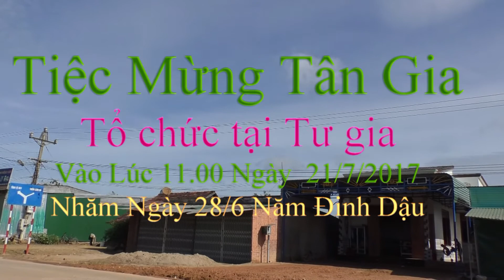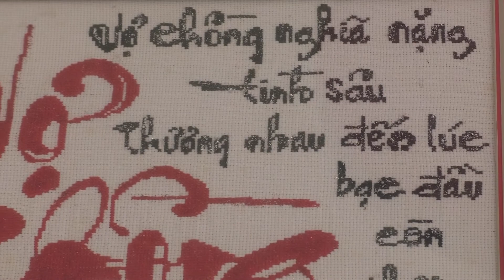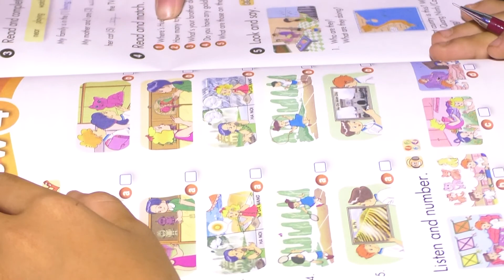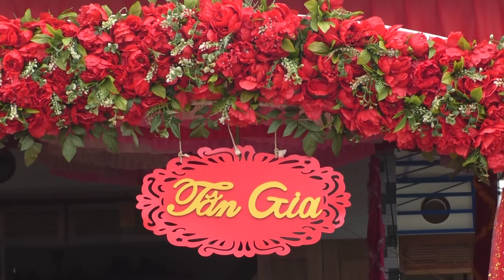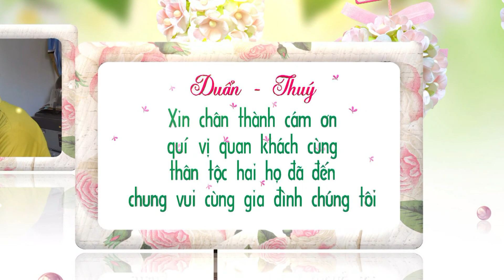TAN GIA - THUY DUAN NAM XUAN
CAMERA LONG VU KRONG NO-DN.ĐT:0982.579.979